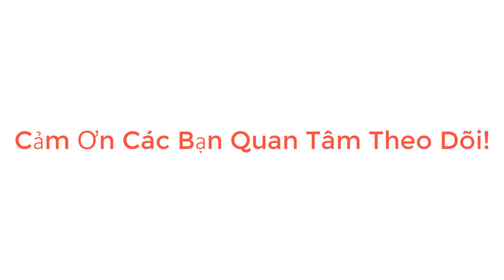Cách Giảm Điện áp Đơn Giản. mạch giảm áp dùng diode. Góc Sáng Tạo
Mạch điện hay đơn giản
Cách Giảm Điện áp Đơn Giản dùng diode.